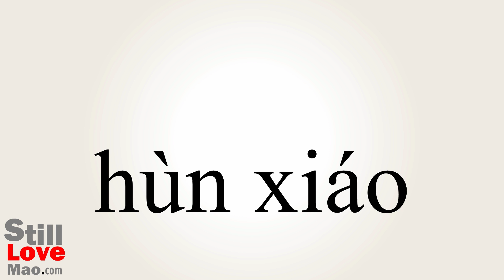How to Say Obfuscatory in Chinese